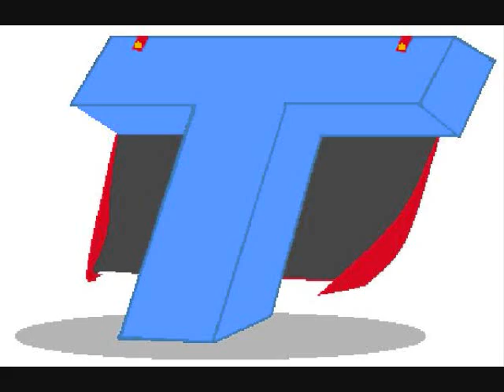Twilly's Reality Show #2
Cartoon #2